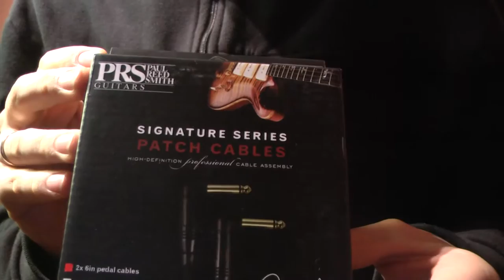Złaczki do efektów PRS test review Rockday